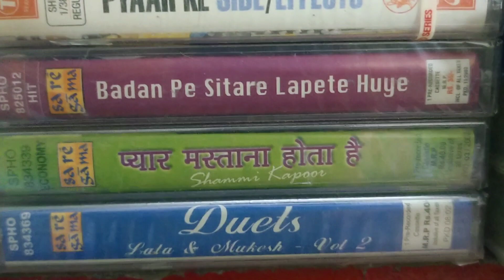cassette# For sale# #150/- per pc# #